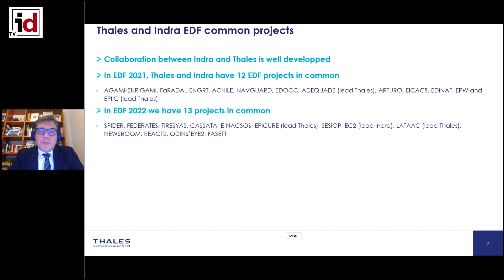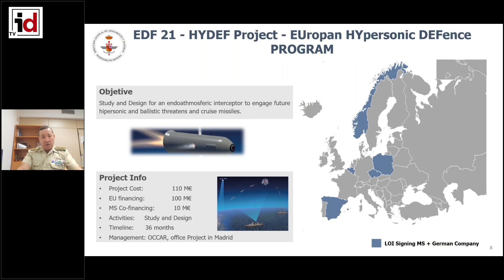Webinar “El Fondo Europeo de Defensa: una visión 360º”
Los proyectos del Fondo Europeo de Defensa han transformado la manera de trabajar de las empresas del sector. Tanto Thales como Indra, dos empresas que han pasado de ser competidoras a colaboradoras en estos planes, coinciden en que las inversiones en I+D en el Fondo Europeo de Defensa deben dar paso a compras conjuntas por parte de los países europeos. El mensaje ha sido claro: juntos, somos más fuertes.